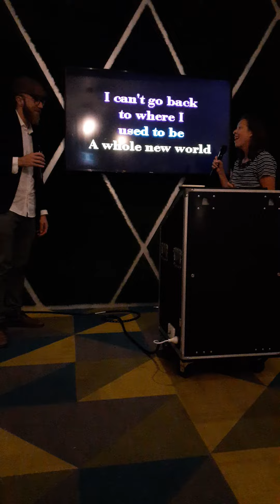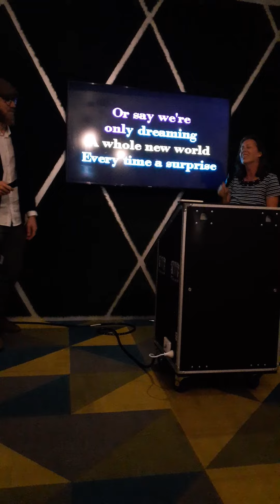Mitch and cath